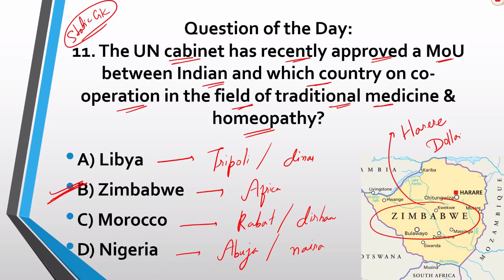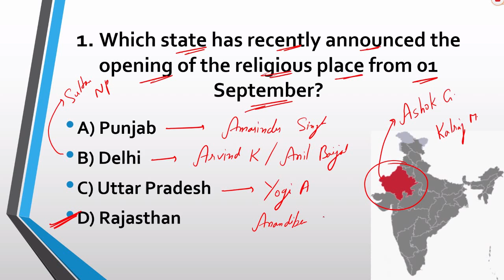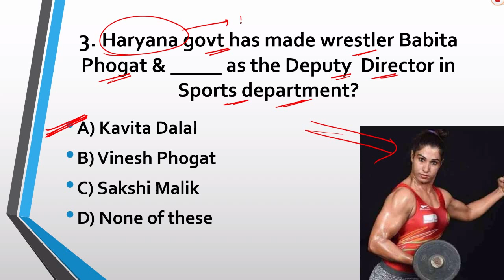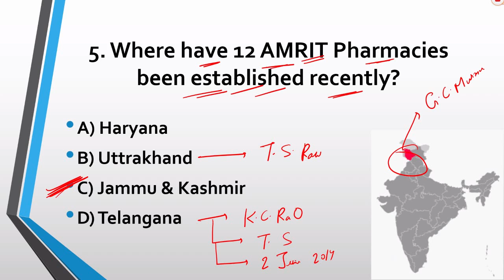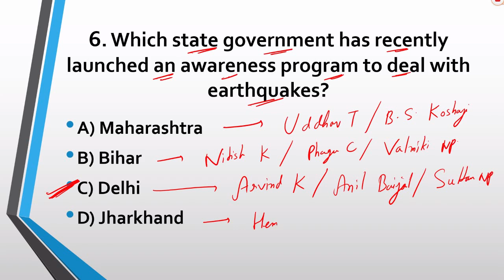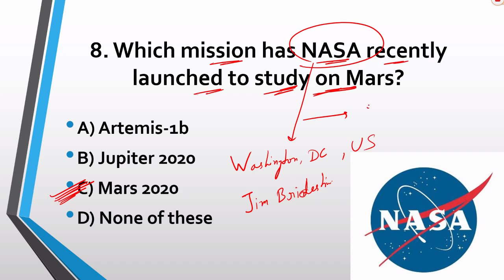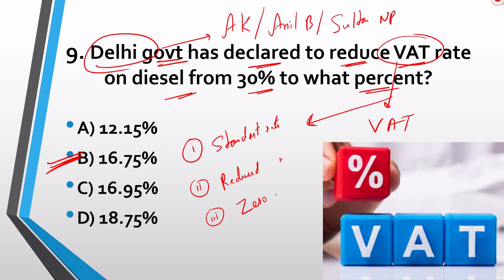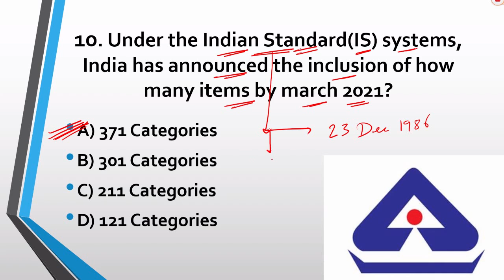04:00 AM - DAILY CURRENT AFFAIRS , 03 August 2020 ,ENGLISH ,TODAY CURRENT AFFAIRS,BY MG MANISH GURU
04:00 AM - DAILY CURRENT AFFAIRS , 03 August 2020 ,ENGLISH ,TODAY CURRENT AFFAIRS ,BY MG MANISH GURU
DOWNLOAD PDF IN ENGLISH -- 300+ MCQ QUESTION , JUNE , MONTHLY CURRENT AFFAIRS IN ENGLISH